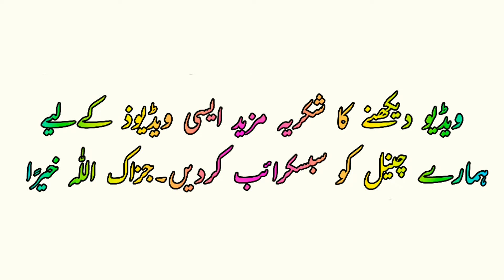حضرت بشر حافی کی سچی توبہ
جناب بشر حافی کی سچی توبہ